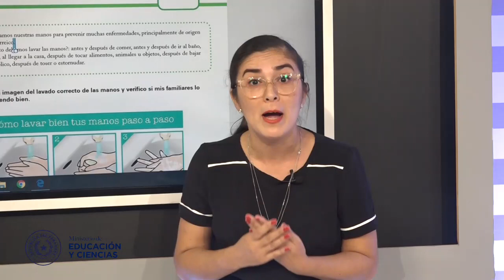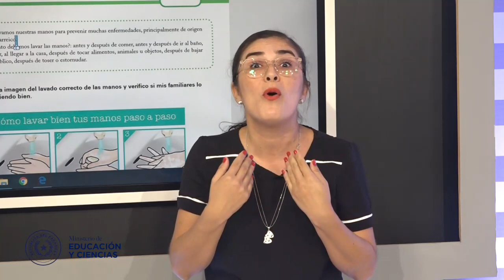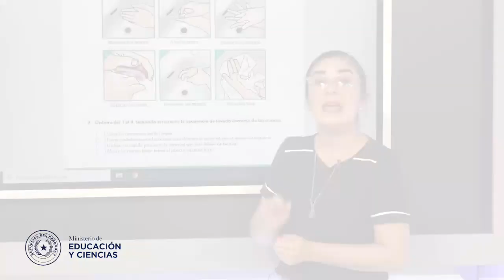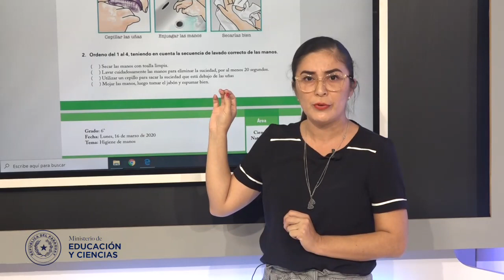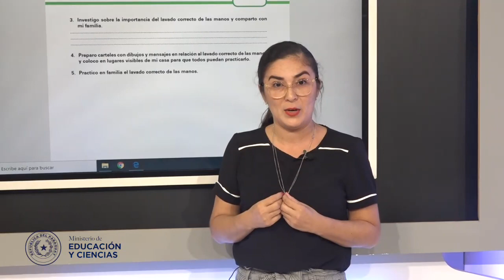VIDEO-6° GRADO-DÍA 1-TEMA SALUD-EEB-MEC-PY